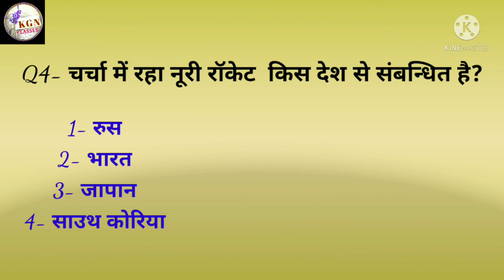Daily MCQs current affairs